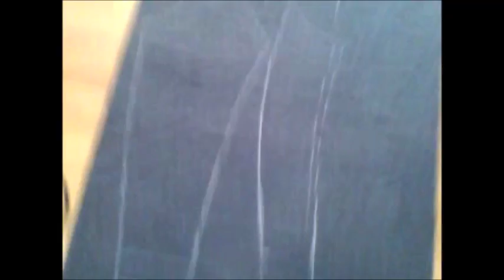ПОШИВ КЛАССИЧЕСКОГО СЕРОГО ПАЛЬТО:ЧАСТЬ 1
ПОШИВ КЛАССИЧЕСКОГО СЕРОГО ПАЛЬТО:ЧАСТЬ ПЕРВАЯ
Спасибо всем за просмотр и пальчик вверх)